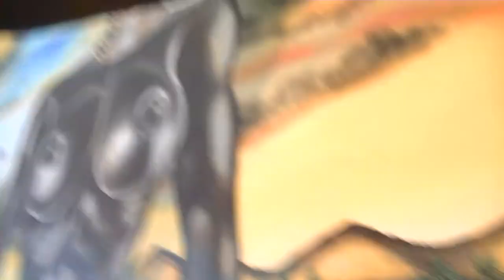Nude Body Paint Art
Melanin - oil on canvas - 170 x 200 cm - by Mbeng Pouka - artist, painter and thinker